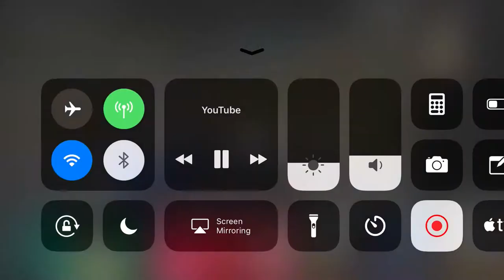GTA 3 Car Glitch